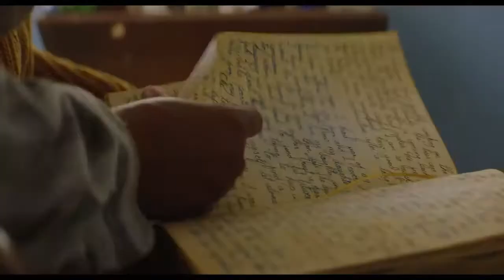Top DVD Release - Week 29, July 15 - 21 | Trailers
Critically acclaimed movies Releasing on DVD, week 29 (July 15 - 21)

4. Fast Color - Score: 65
3. Shazam - Score: 70
2. Dogman - Score: 71
1. Ash is Purest White - Score: 85